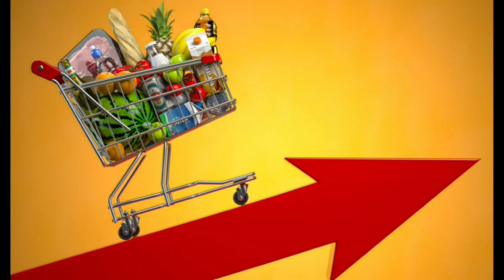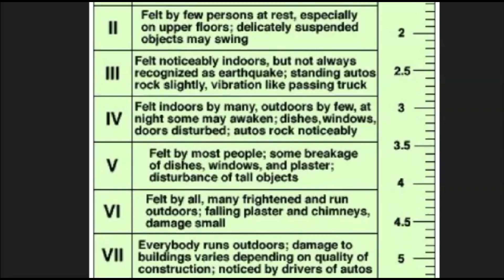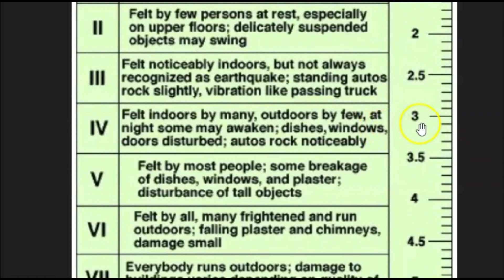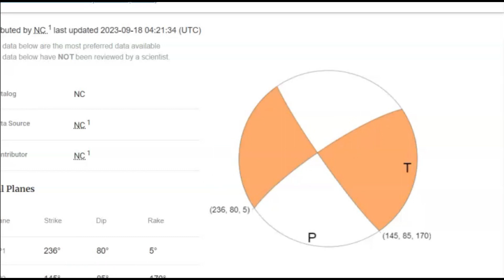Lake Tahoe, Carnelian Bay M 3.4 Earthquake Shallow Quake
Did you feel this earthquake? What do you think of the 2021 swarm?